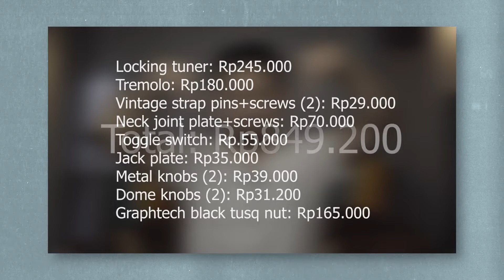Ganti hardware dari chrome ke gold! | PROJECT SAMICK PART 2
Setelah part lalu diputuskan untuk sekalian mengganti hardware karena kondisi yang tidak memungkinkan (resiko screws patah karena karatan), pada part ini Adria akan membahas looks/estetik dari gitar Samick SS-71 ini, sekaligus sedikit membahas tentang tone yang dihasilkan dengan pickup dan elektronik bawaan. Bagaimana hasilnya? Bagus ga suaranya? Simak terus videonya ya!

Project Samick adalah segmen baru 912 dimana Adria dan crew 912 yang lain membeli gitar budget, Samick SS-71 yang akan dirombak habis-habisan dengan end goal menjadi gitar yang stage and recording ready baik dari segi looks, playability, dan juga sound. Segmen ini akan terdiri dari 6 episode, dimana masing-masing episode akan tayang setiap 2 bulan sekali pada tahun 2023.

Link pembelian

Video gears we are using

Audio gears we are using